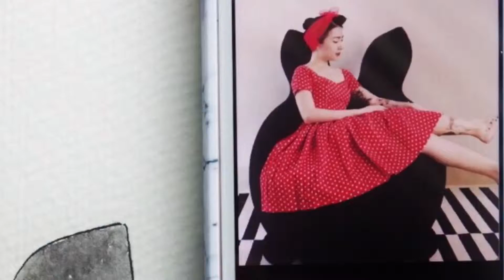Illustration of Fashion Blogger "Pupu Paula" in Red Vintage dress by Hellopupu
Line: fionangg